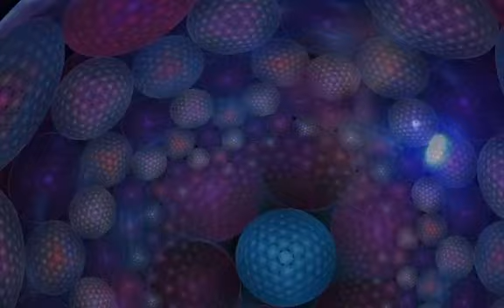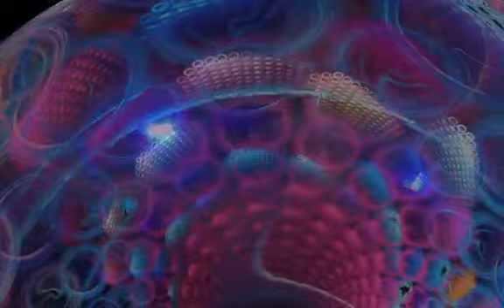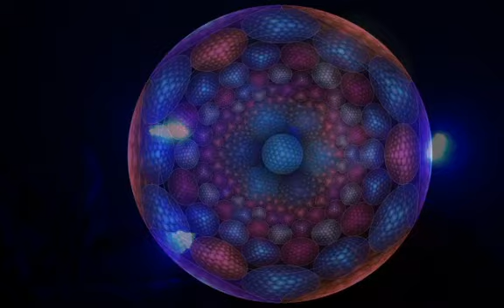Karmatron @ Global Suomisaundi Online Gathering -10th Anniversary Edition-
Karmatron (Random Rec.) 🇧🇷
Music played for the 3rd Global Suomisaundi Online Gathering in November 2020.

-LINE UP-
LIVE:
Adu (Nullzone/Random Rec.) 🇫🇮
Andaaza (Adelic Rec.) 🇯🇵🇺🇸
Boundless Dimension (Random Rec.) 🇮🇱
Darth Phader (Human Spectrum Rec.) 🇫🇮
Decibel (Random Rec.) 🇦🇺
Discolin (Nullzone) 🇫🇮 + VJ Sinarisama
Foo Foo Deluxe (Demon Tea Rec.) 🇦🇺 + VJ Sinarisama
Frank Kukat (Human Spectrum Rec.) 🇫🇮
Fuzzonaut (Random Rec.) 🇮🇱
Gnome Xang (Demon Tea Rec.) 🇦🇺
Hämeen Nopein (Random Rec.) 🇫🇮
Hongos Longos (Random Rec.) 🇧🇷 "Unreleased tracks"
Hopax (Random Rec.) 🇫🇮🇭🇺
Kurkipotku (Hoto Audio) 🇪🇸🇫🇮
Luomuhappo (Freakdance Rec.) 🇫🇮 + VJ Sinarisama
James Reipas (Super Life Rec.) 🇫🇮
John Alchemy (Random Rec.) 🇬🇷
Lappuliisa (Trance Bum Prod.) 🇫🇮
MicroChief (Sound Kitchen Rec.) 🇺🇦
Mussa Kussa (Independent) 🇫🇮
Noise Puppets (Face Melt Limited) 🇦🇺
Omnium (StereoHemia Rec.) 🇲🇰
O.O.K. (Hel Label) 🇫🇮
Pavel Svimba (Hippie Killer Prod.) 🇫🇮
Pororoca (Random Rec.) 🇩🇪
RRRastas (Random Rec.) 🇫🇮
Robotanica (Random Rec.) 🇭🇺
Sonic Bandits (Durdom Recz.) 🇫🇮
Spuge H (Independent) 🇫🇮
Subterralien (Face Melt Limited) 🇦🇺
Suomies (Adelic Rec.) 🇫🇮
Suopunki (Adelic Rec.) 🇯🇵🇫🇮
Ten-G (Non Stop Evolution) 🇯🇵 + VJ Sinarisama
The Daleks (DMT Music) 🇯🇵🇺🇸 + VJ Sinarisama
Thiago Pinheiro (Independent) 🇧🇷
Trip La Espresso (Independent) 🇫🇮
DJ set:
Ain-Soph (Freakdance Rec.) 🇧🇪 + VJ Sinarisama
Dark El Kante (Random Rec.) 🇪🇸 + Suomi Lab
Dixie Krystalz (Random Rec.) 🇩🇪🇮🇱 + VJ Sniper
Dj Black Amba Suomisaundi (Independent) 🇮🇱
Dj Drågön (NullZone/RikkaSaundi) 🇯🇵
Go (Random Rec./Shiva Place Sounds) 🇯🇵 & VJ Chrisholic
Kaede (Zekka) 🇯🇵
Karmatron (Random Rec.) 🇧🇷
Loki (Random Rec.) 🇯🇵
Matheus (Random Rec./Antiscarp Rec.) 🇧🇷
Mica (Global Dat Mafia/Sound Kitchen Rec.) 🇯🇵 + VJ Sinarisama
Seiji Animaminimal (Funland Disco/Shiva Place Sounds) 🇯🇵 + VJ Akashic
Semimaru (Nullzone) 🇯🇵 + VJ Akashic
Sunborn (DAT Rec.) 🇬🇷
The Goa Constrictor (Independent) 🇺🇸
X-Former (Torus/Era Music Lab) 🇧🇷
Visuals:
Suomi Lab 🇵🇹
VJ Akashic 🇯🇵
VJ Chrisholic 🇯🇵
VJ JaySon a.k.a. Sinarisama (Festa Sinarisama) 🇯🇵
VJ Sniper 🇩🇪
Artwork by Key 🇮🇳🇯🇵